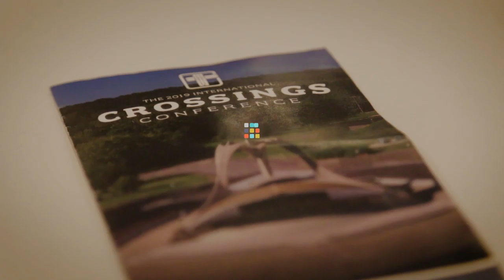Crossings Film Series 2019 - Nathan Hall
Nathan Hall enjoys how Crossings Conferences engage your faith using both your brain and your heart. He has returned for multiple Crossings Conference and continues to find the speakers insightful and challenging.

Nathan has been utilizing Crossings resources since he graduated seminary and entered professional ministry. He finds both the weekly text studies and the website library useful in his sermon preparation. Nathan sees Crossings as the missing link connecting life and justice to what God is doing and saying in the death and resurrection of Jesus.